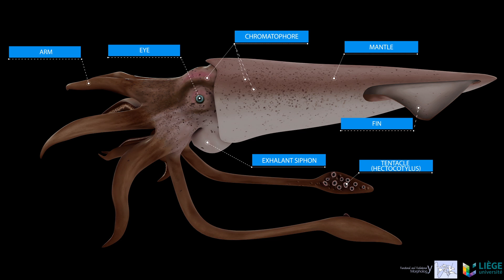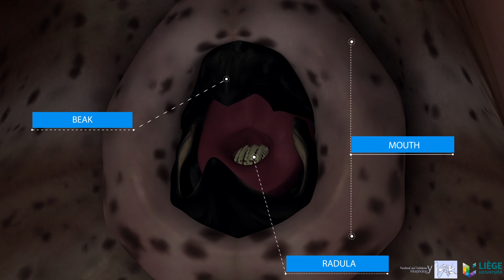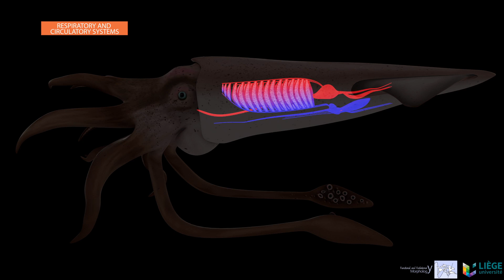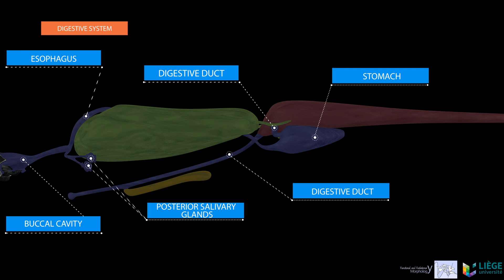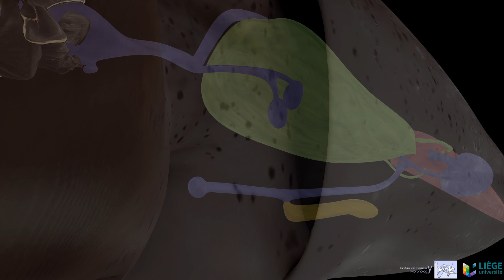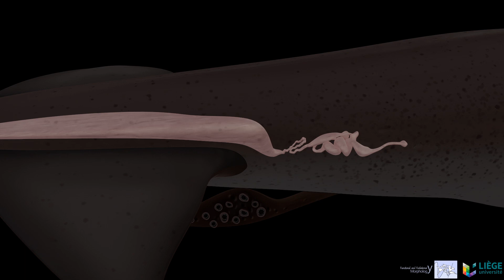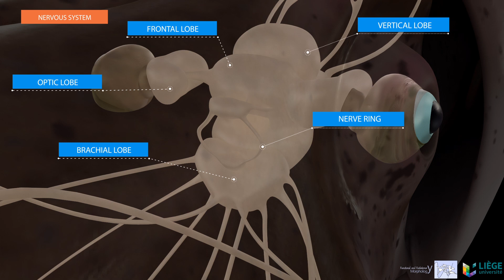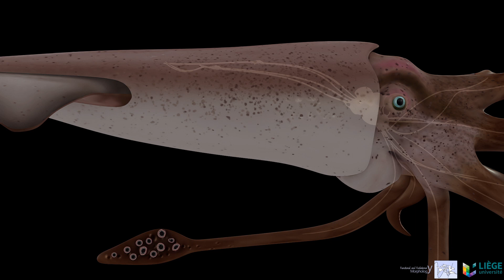Squid Anatomy (version EN)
Squid (Cephalopod Molluscs) are part of the Molluscs branch. Exclusively marine, they are fast swimmers, spread in all the seas of the globe and at all depths. Moving in schools, carnivores, they feed on different kinds of crustaceans, molluscs and fish that they actively hunt. In addition to the general anatomy, the videos focus more precisely on the path followed by the water (entry through the inhalant traps, irrigation of the gills, palleal cul-de-sac and expulsion through the only exhaling trap) as well as the path followed by the blood within the main blood vessels and the three hearts of the squid.

This video was produced by the Laboratory of Functional and Evolutionary Morphology of the University of Liège as part of the "Marine Mammals for Science Eduction" project, funded by the European Commission's Horizon 2020 programme.

See all 3D videos made by the Functional and Evolutionary Morphology Laboratory